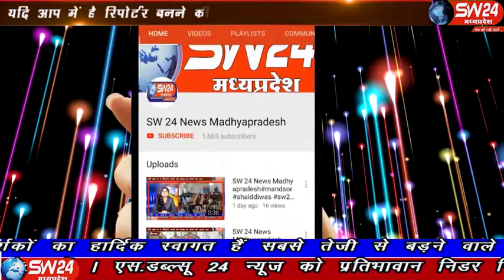SW 24 News Madhyapradesh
मध्य प्रदेश के बड़वाह में नावघाट खेड़ी स्थित नर्मदा नदी के पुल से रात्रि में करीब 3 बजे सोयाबीन से भरा ट्रक खंडवा से देवास जाते समय अनियंत्रित होकर पुल की रेलिंग तोड़ते हुए नर्मदा नदी में गिरा।